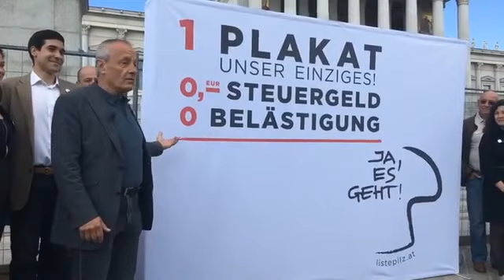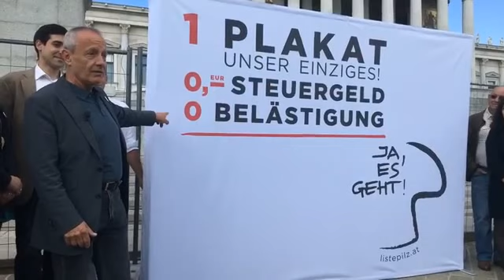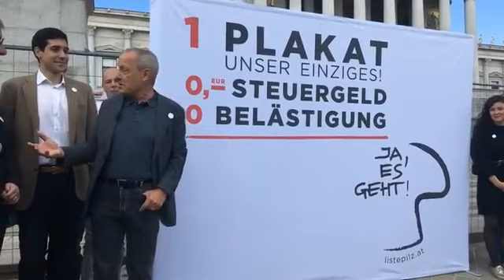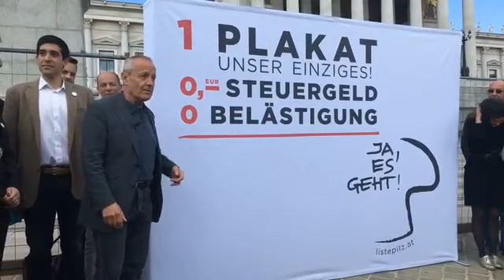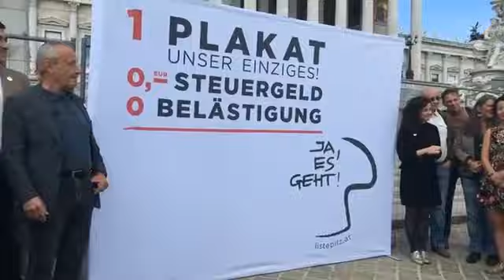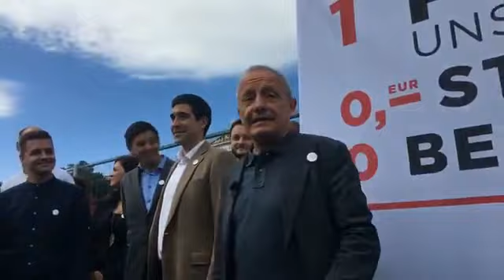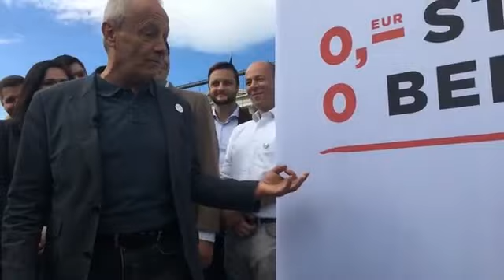LISTE PILZ: Präsentation des (einzigen) Wahlplakats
Die LISTE PILZ präsentiert ihr einziges Wahlkampfplakat vor dem Parlament. Dieses geht mit Peter Pilz auf Tour durch Österreich. Pressekonferenz vom 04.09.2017